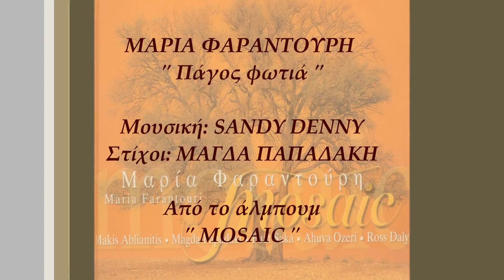Μαρία Φαραντούρη - Πάγος Φωτιά | Maria Farantouri - Pagos Fotia (Official Audio Video)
Μαρία Φαραντούρη - Πάγος Φωτιά
Μουσική: Sandy Denny
Στίχοι: Μάγδα Παπαδάκη
Video Editing: Ελίνα Μπουκουβάλα
Από το άλμπουμ ‘Mosaic'

Official Audio Video of ‘Pagos Fotia' (Ice & Fire)
performed by Maria Farantouri
Lyrics by Magda Papadaki
From the album ‘Mosaic’
Διανομή: Chromodiastasi Ltd / MLK

ΣΤΙΧΟΙ
Κρύα η μέρα Εσμισέ
χειμώνας σε προσμένει
τώρα πάγος φωτιά,
μακριά η θάλασσα ξένη.

Κλείνεις τα μάτια να μη δεις
το πέρασμα του ονείρου
στην έκρηξη της σιωπής
ζητάς τη γεύση του απείρου.

Σαν τη σκιά που χάθηκε
η ελπίδα σε πληγώνει
κι έγειρες τώρα στη γη,
η έρημη χώρα παγώνει.